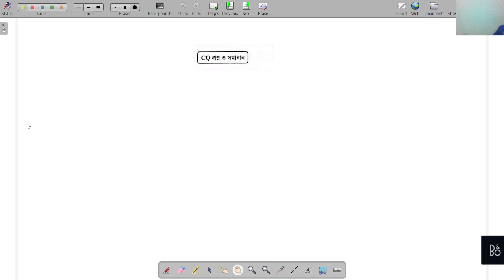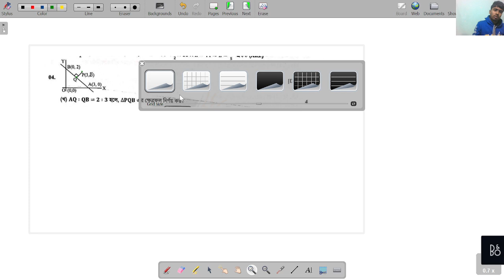সরলরেখা ।। one short || cq solve || HSC AND ADMISSION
MATH, PHYSICS,  ADMISSION HSC